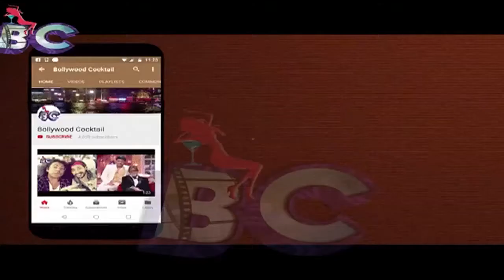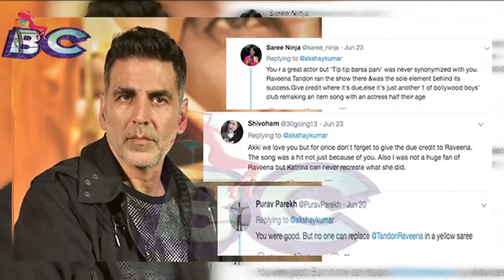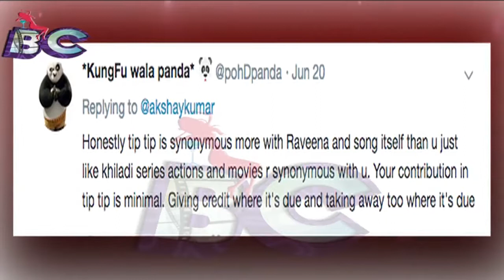Netizens SLAM Akshay Kumar for Tip Tip Barsa Paani Remark